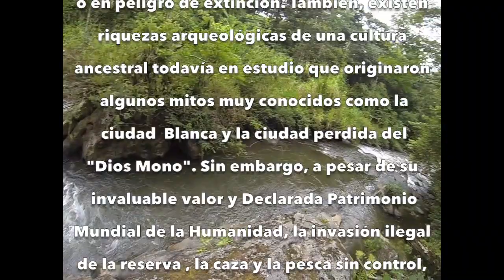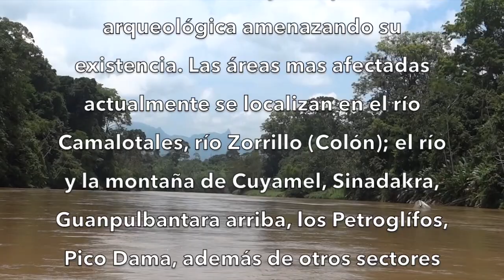Expedición Biosfera Río Plátano 2018, Honduras (HD).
Video sobre: Expedición Biosfera Rio Platano 2018, Honduras.